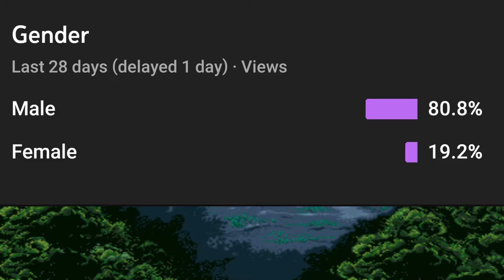(Arcade) Retro Horror Beat 'Em Up - Night Slashers - Part 1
With Halloween coming up I decided to give Night Slashers a try with Hong-Hua!  It's Data East's 1993 horror-themed beat 'em up arcade game, Night Slashers!  I love retro and beat em ups plus Data East has lots of cool games to play!

Check out my friend Denji Gamer who is currently playing some amazing Beat Em Up games!

Thank you and remember to
Go ahead, hit that button.  I believe in you.  No one is looking.  You're strong, beautiful, and powerful.  Just do it.  It's not hard!  See, that was easy wasn't it?

If you'd like to support me further here are some links!